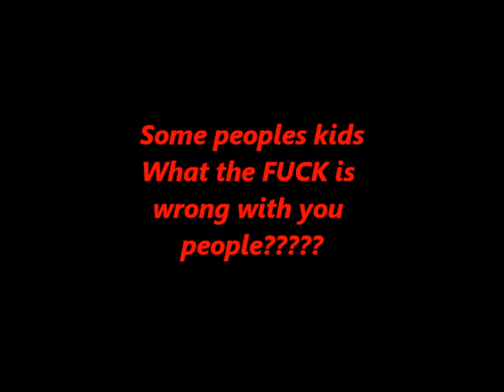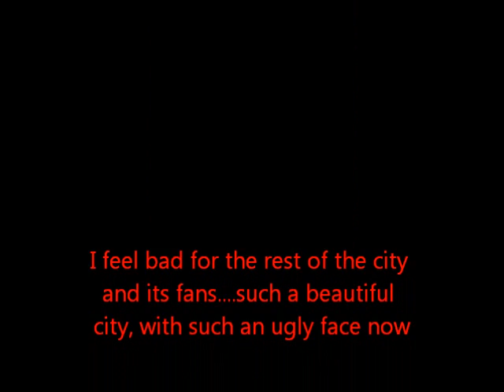vancouver riot 2011